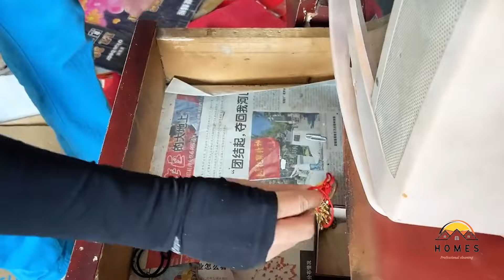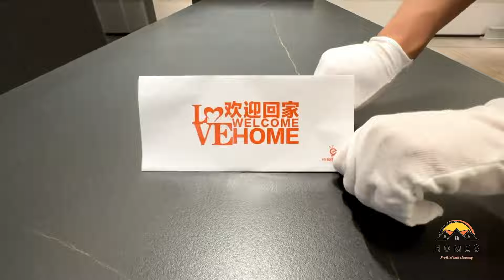24 hours to make a messy home clean and tidy⁉️ 🥺CLEAN DECLUTTER ORGANIZE🧹 | Conquering Laziness👌